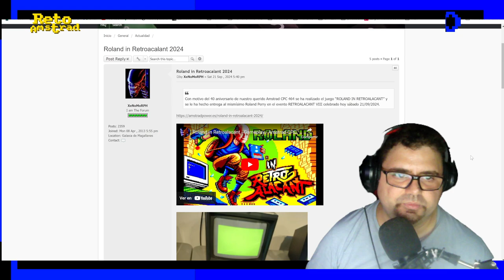ROLAND PERRY EN ALICANTE | ENTREVISTA DE @LasCosasRetro al creador del AMSTRAD CPC | DIRECTOS RA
Reaccionamos a la entrañable entrevista al ingeniero ROLAND PERRY diseñador de gran parte de la gama de AMSTRAD CPC donde cuenta detalles del prototipo y repasa su carrera en la compañía de Alan Sugar. Además con la ocasión de la celebración del encuentro amstranita en Alicante, llamada en "RETROALACANT" en octava ocasión donde conmemoran los 40 años de la puesta a la venta del AMSTRAD CPC 464 le entregan un videojuego homenaje llamado Roland en RetroAlacant (retro Alicante).